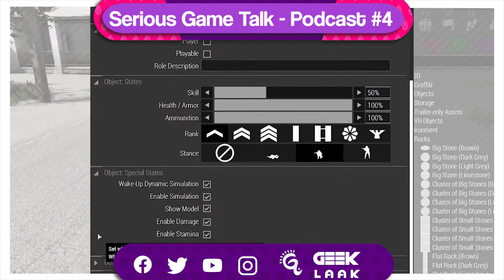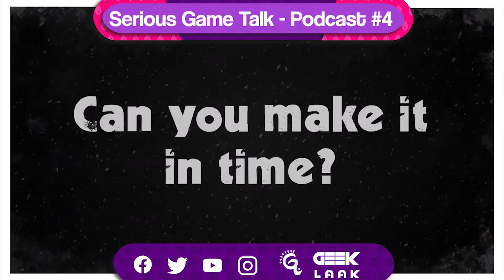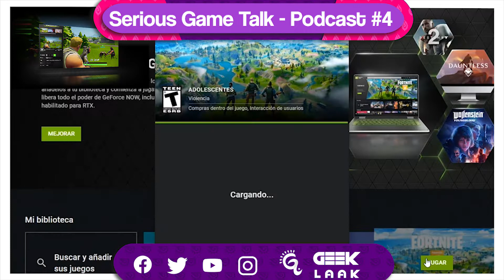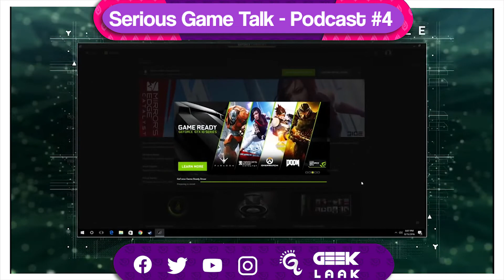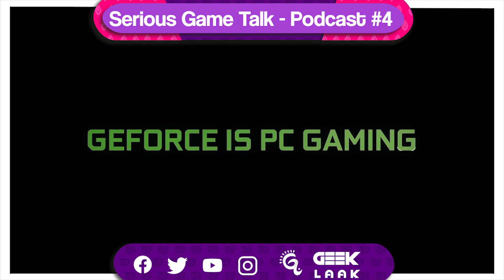Serious Game Talk - Podcast #4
En este SGT hablamos sobre el servicio de Nvidia Geforce Now. ¿Es el futuro de los videojuegos? Averigüémoslo.